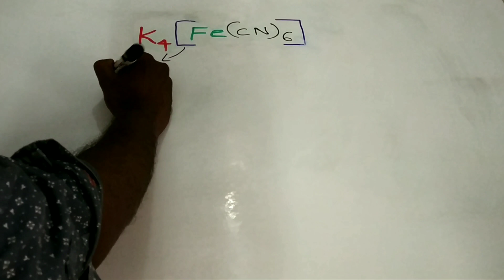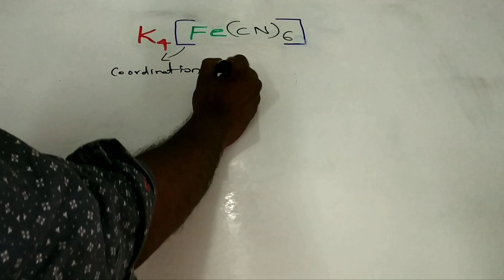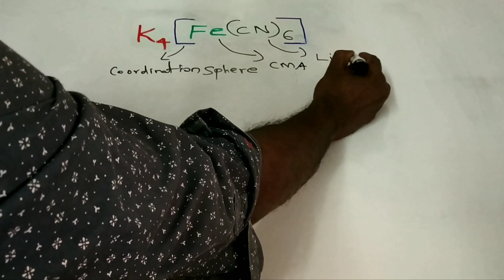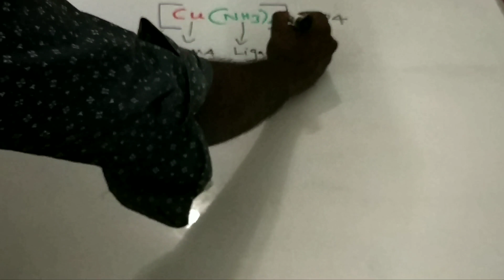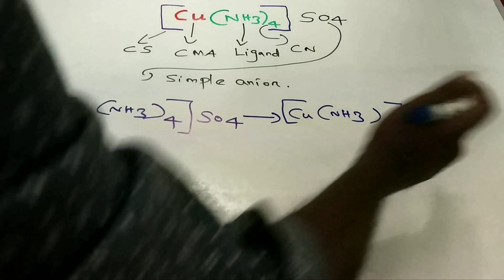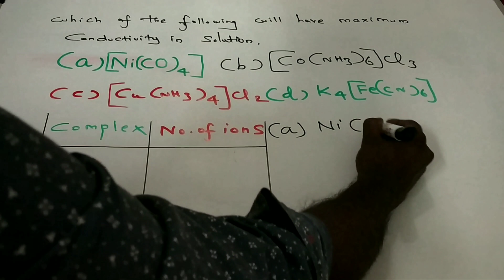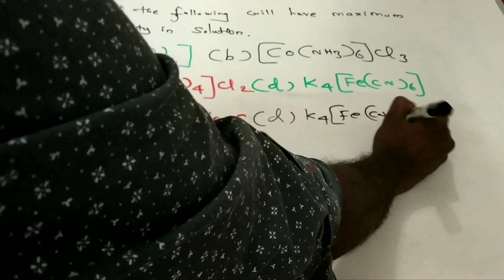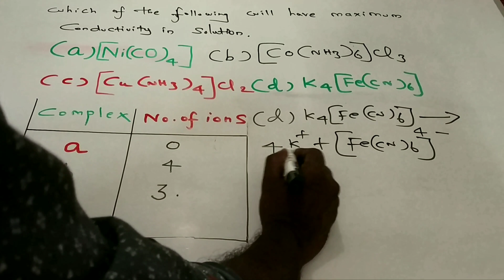Ionic conductivity of Coordination compounds -( Tamil || தமிழ்) - NEET/JEE /AIIMS/JIPMER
* This video is about ionic conductivity of coordination compounds

* explains how coordination compounds dissociate in water

*explains coordination number, coordination sphere ,charge on the complex,  and ligands

* gives the relation between ionic conductivity and number of ions in solution

* Finally explains the title concept with the help of an example question

Future Academy team after thorough research and consultation with experts in fields like Biology , Physics and chemistry proudly present these books to NEET aspirants for best result in NEET

⭐Books to strengthen theoritical knowledge⭐

Chemistry ( Volume : 1)

Chemistry (Volume : 2)

Physics ( Volume : 1 )

Physics ( Volume : 2 )

⭐Books to workout ' MCQ ' questions ⭐

Biology

Chemistry

Physics

⭐Books for overall revision⭐

Wiley 's 18 years solved Neet papers

5 Mock test for NTA NEET 2020

Equation balancing - (Tamil / தமிழ்)

Inorganic chemistry-(Tamil / தமிழ்)

Organic chemistry -(Tamil / தமிழ்)